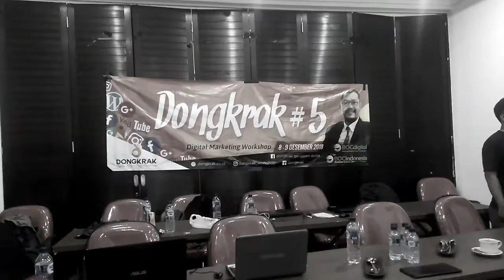Ikut workshop Dongkrak #5 untuk mempelajari ilmu digital marketing untuk Ayo Printing Bali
Pemilik Ayo Printing Bali ( I Dewa Gede Yoga Andika) mengikuti workshop Dongkrak #5 selama 2 hari 8-9 Desember 2019, dan membuat website untuk Ayo Printing Bali.